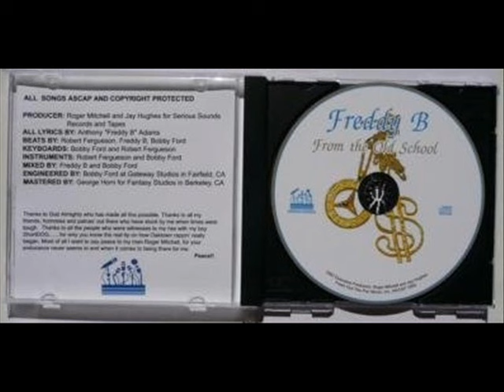Freddy B - From The Old School (1992) [FULL ALBUM] (FLAC / HQ) [GANGSTA RAP / G-FUNK]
Label: Serious Sounds
Format: Album
Country: US
Released: 1992
Genre: Hip Hop
Style: Gangsta Rap, G-Funk

IF YOU LIKE THE CHANNEL AND WANT TO SUPPORT IT, PLEASE DONATE TO @RAPMUSIC3000 OR VISIT OUR EBAY STORE USERNAME MUSICSTORE3000